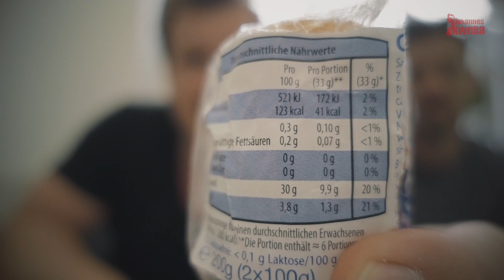ERFL | VLOG #8 - Cardio Sucks Arse im wahrsten Sinne (Tag 2 Teil 2)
Mein (extremer) Weg zu mehr Gesundheit! Cardio nach dem Wakeboarding sucks BIG time! Brain Fog vom feinsten und mein Arsch tut weh wie sau!!!

Viel Spaß!

Bis zum nächsten Video bei buff.strong.barefoot.

Aloha,
euer J

Music  und Video credits:
- IMBISS BRONKO - BRONKO IST EIN MODEL (Official video)
Interpret: Imbiss Bronko
Titel: Bronko ist ein Model
Album : Fettsack 4 Life
Produziert: Playabeatz

- Bring Out the Gimp - Pulp Fiction (9/12) Movie CLIP (1994) HD
Cast: Bruce Willis, Ving Rhames, Peter Greene, Duane Whitaker
Director: Quentin Tarantino
Producers: Lawrence Bender, Danny DeVito, Richard N. Gladstein, Michael Shamberg, Stacey Sher, Bob Weinstein, Harvey Weinstein

- System Of A Down - Bounce #07
System Of A Down
Album: Toxicity
Song: Bounce

- Brokeback Mountain Kiss Tent Scene
Brokeback Mountain (2005)
Drama, Romance
Directed By Ang Lee
Starring Heath Ledger, Jake Gyllenhaal, Randy Quaid, Michelle Williams, Anna Faris, Linda Cardellini, Anne Hathaway, Scott Michael Campbell, Graham Beckel e Peter McRobbie